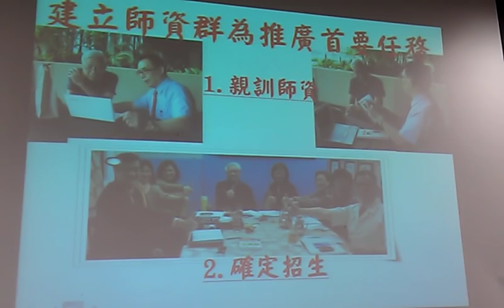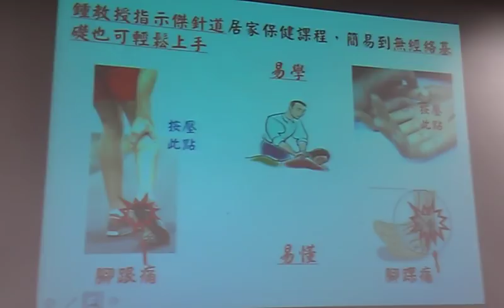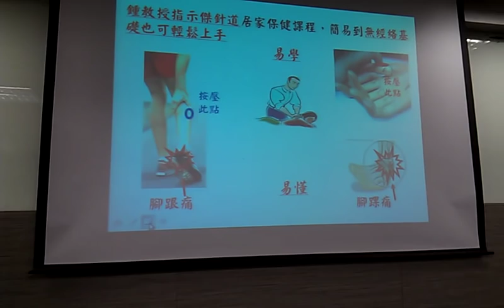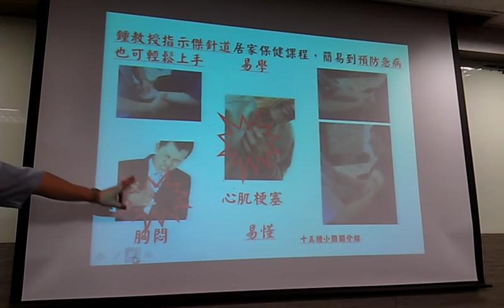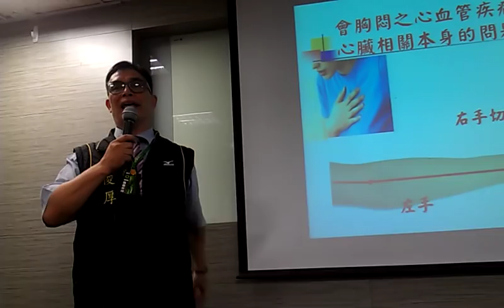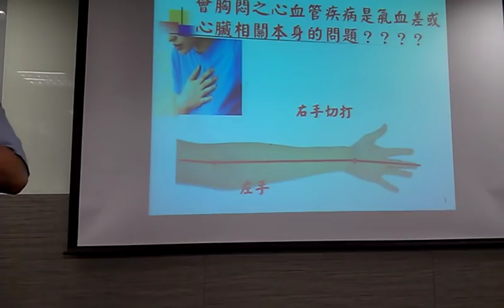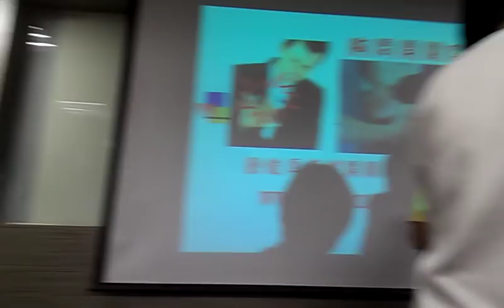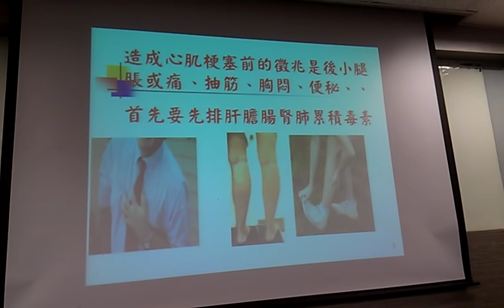傑針道傳承老師用『教官』稱之 腳底筋膜炎、胸悶、心肌梗塞案例處理VIDEO2276